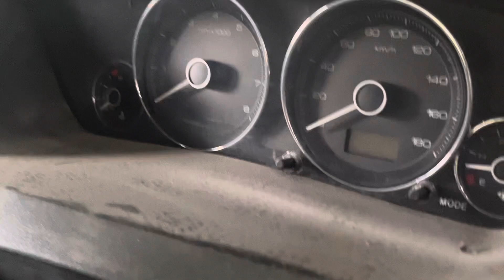FRAUD : DCW car care service Ambala City @ car doob gayi thi flood mein last year phir phone ni pick